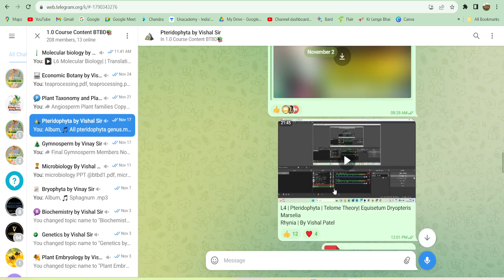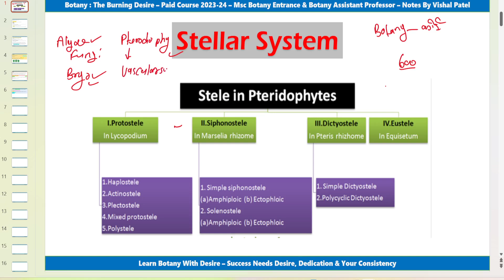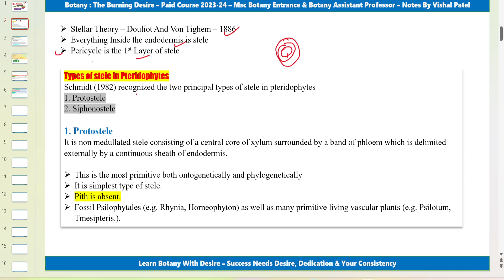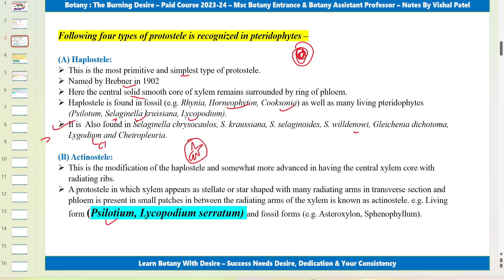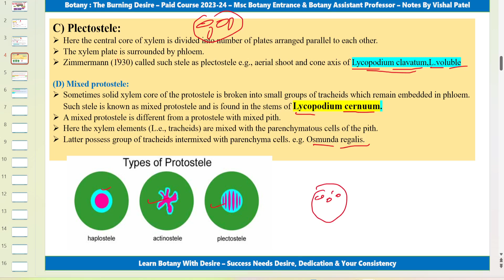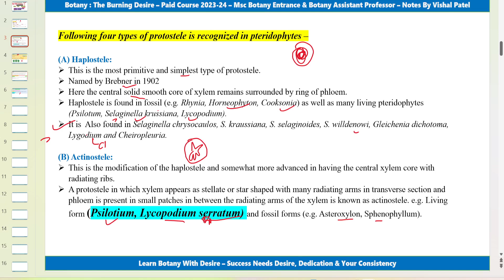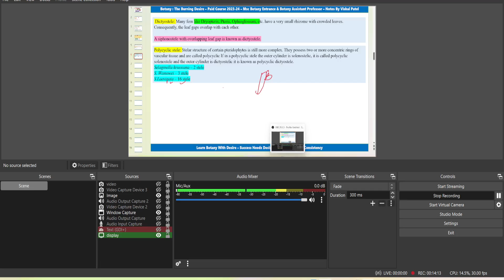Steller system in Pteridophyta | CUET Botany crash Course 2024 | CUET MSc botany Entrance